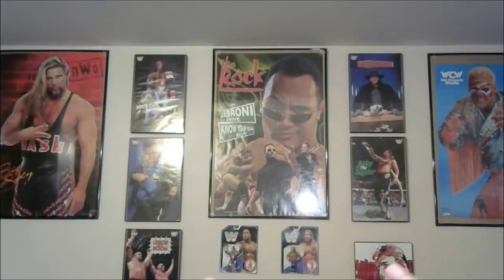TNA Bound For Glory 2010 Review: 10-10-10 THEY'RE COMING!